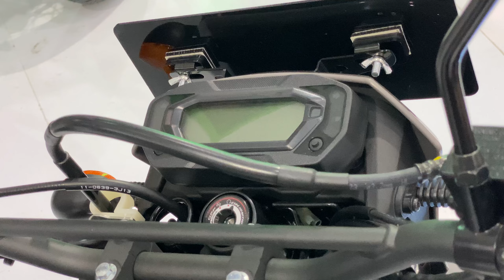REVIEW NEW KAWASAKI KLX230 SM MY 2024 | 11 PERUBAHAN TERBARU, BERAPA HARGANYA SEKARANG ⁉️